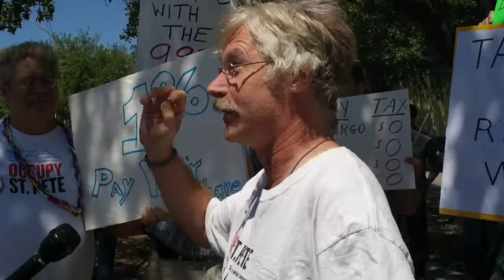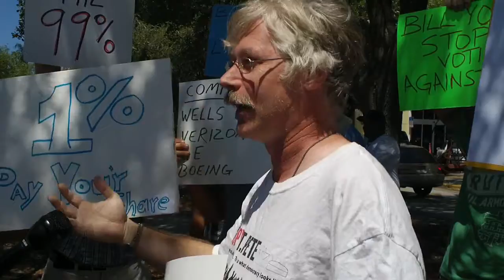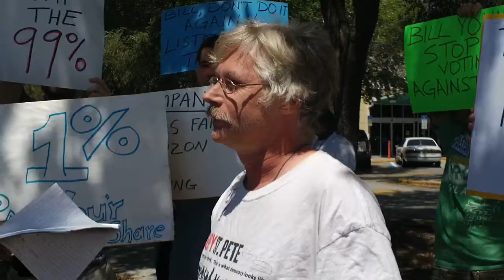Occupy St. Pete supporter speaks out against American tax system: WMNF News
About 40 people from various groups gathered at the main post office in St. Petersburg because they say the rich aren't paying their fair share.